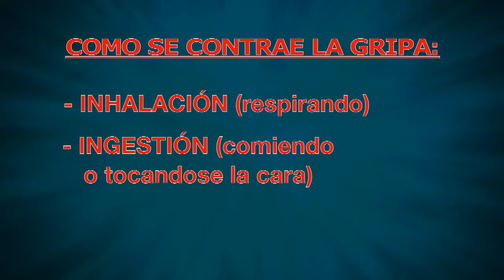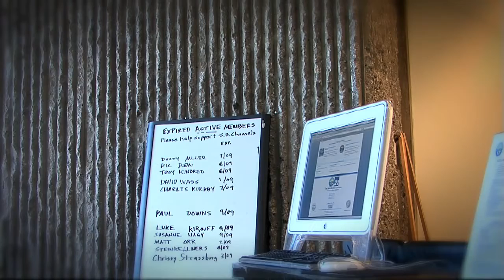¡Evite la gripa H1N1! Antes de que le afecte! - Vintage TVSB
Como protegerse contra la gripa H1N1. Español.
*First published on Oct 8, 2009*